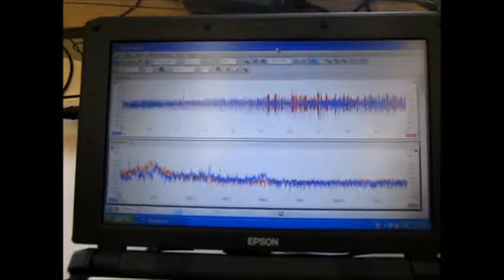脱気マイクロバブル発生液循環 Degassed microbubble generating circulation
マイクロバブル・ナノバブルの利用技術
Of microbubble-nano bubble utilization technology

超音波実験
１：キャビテーションと音響流の制御技術
２：超音波専用水槽の製造、液循環制御技術
３：間接容器・治工具の設計・応用技術
４：マイクロバブル・ナノバブルの応用技術
５：超音波の測定・解析・評価技術
６：・・・

Ultrasonic experiment
1: Control Technology of Cavitation and Sound Flow
2: Manufacture of Tank Only for Ultrasonic Wave, Liquid Circulation Control Technology
3: Design and Applied Technology of Indirect Container and Jigs & Tools
4: Applied Technology of Microbubble Nano Bubble
5: Measurement and Analysis / Evaluation Technology of Ultrasonic Wave
6: ･･･

２種類の異なる「超音波振動子」を同時に照射するシステム

３種類の異なる周波数の「超音波振動子」を利用する技術